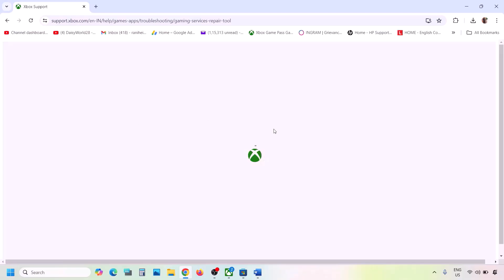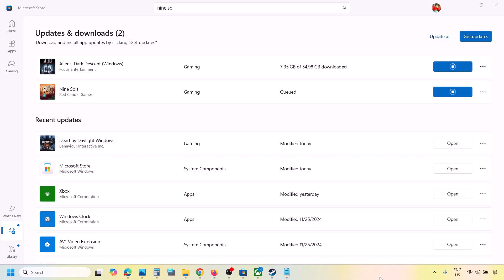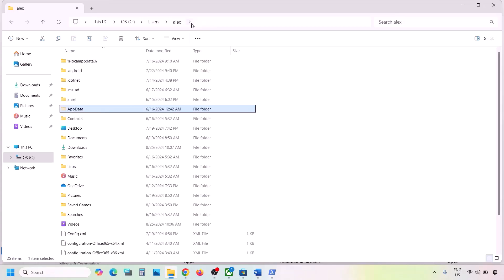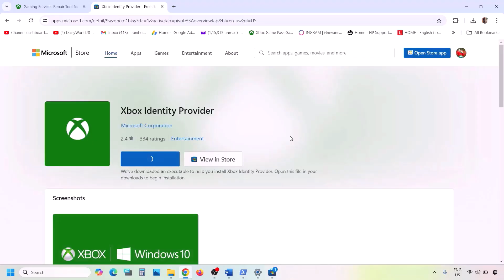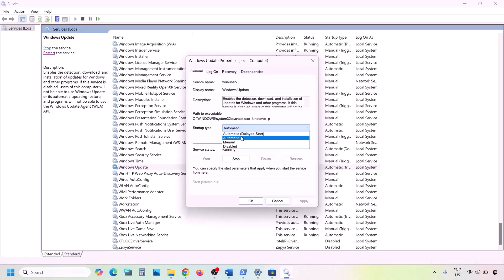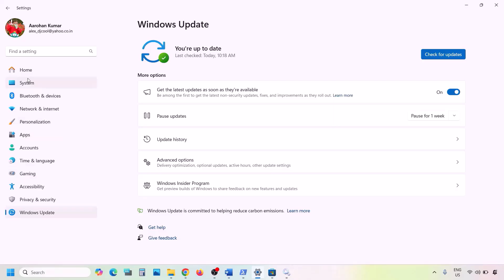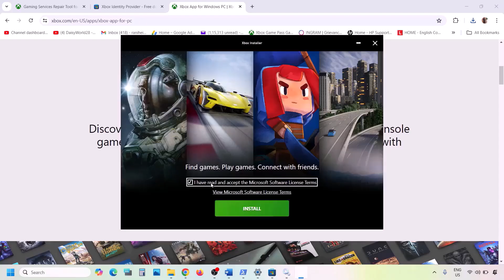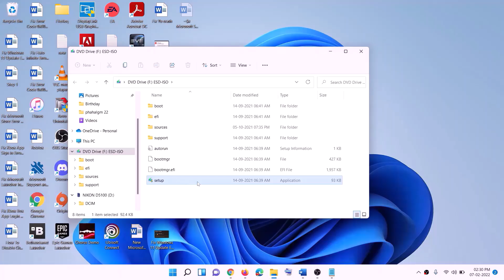Fix Sea of Thieves 2025 Edition Not Installing On Xbox App/Microsoft Store On PC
Fix Sea of Thieves 2025 Edition Not Downloading/Installing/Updating on Xbox App/Microsoft Store On Windows 10 & 11,Fix Sea of Thieves 2025 Edition Not Installing On Xbox App/Microsoft Store (Fix All Error Codes)
Step 1) Run Gaming Services Repair Tool
Step 2) Logout and Login with correct account on Microsoft Store, make sure date, time, time zone and region are correct
Step 3) Go to Microsoft store library and try installing from it
Step 4) Run this powershell command
Get-AppxPackage -AllUsers| Foreach {Add-AppxPackage -DisableDevelopmentMode -Register “$($_.InstallLocation)\AppXManifest.xml”}
Step 5) Delete Microsoft Store Local Cache Files
C:\Users\Username\AppData\Local\Packages\Microsoft.WindowsStore_8wekyb3d8bbwe
Step 6) Run WSRESET command
Step 7) Repair/reset Xbox App/Store
Step 8) Update Store from store library
Step 9) Install Xbox identity provider and Gaming services
Uninstall remains of gaming service
get-appxpackage Microsoft.GamingServices | remove-AppxPackage -allusers
Install Gaming service
start ms-windows-store://pdp/?productid=9MWPM2CQNLHN
Step 10) Start all these services
IP Helper
Xbox Live Auth Manager
Xbox Live Game Save
Xbox Live Networking Service
Gaming services
Windows Update
Microsoft install service
Step 13) Try installing to C drive/Different Drive
Step 14) Uninstall and reinstall Store/Xbox App